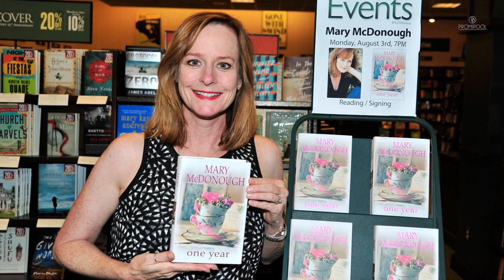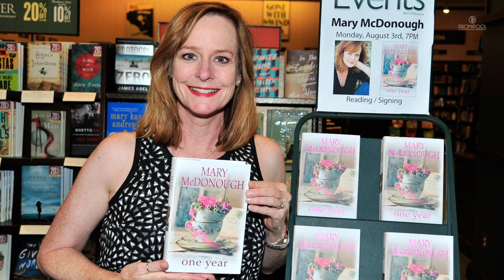SO sehen alle „Waltons“-Kinder heute aus • PROMIPOOL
Es ist schon eine Weile her, seit „Die Waltons“ über die Fernsehbildschirme flimmerten. Die Serie rund um die Großfamilie lief von 1972 bis 1981. Als die Sendung populär wird, steigt auch der Bekanntheitsgrad der sieben „Walton“-Kinder. Das wurde aus den einstigen Serien-Stars…